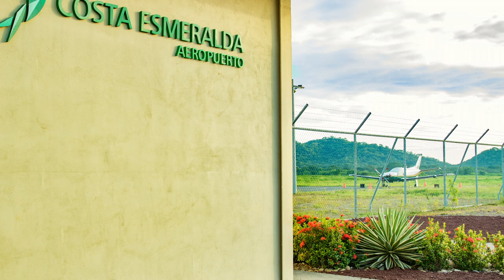La Jolla de Guasacate - The Ultimate Surf, Fish & Yoga Resort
World Class Surf, Fish and Yoga Resort
La Jolla de Guasacate is an upscale resort community, located on the hills overlooking the unspoiled beauty of Playa Popoyo, a renowned world class surf area located in the center of the Emerald Coast. Long regarded as a surfing and fishing paradise, Southwestern Nicaragua has been feature-profiled by various international surfing magazines for its stunning Pacific coast line and perfect point breaks.